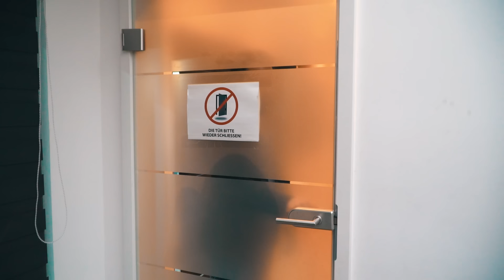Arten von Typen die jeder kennt ⎮ Younes Jones